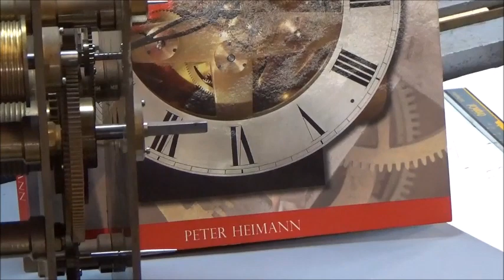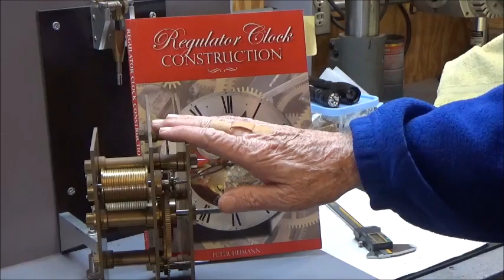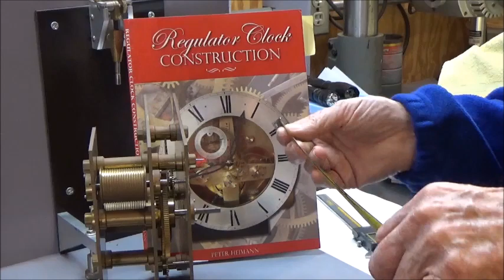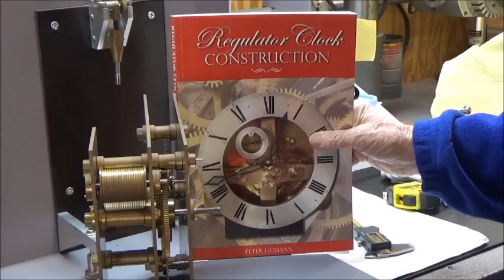Regulator Clock Build - (Reviving an Old Project)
This is a project I started several years ago, and it has been in storage.  This is the beginning of a new video series to restore the project and try and finish this shop built clock.  Some photos of the initial construction can be viewed at the link posted below.